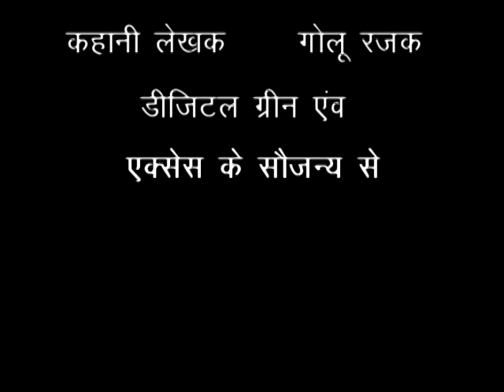Rose Cultivation Hindi Access Movie